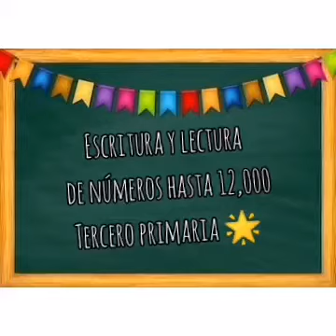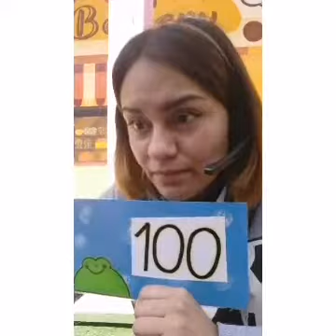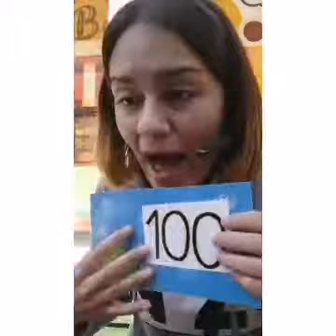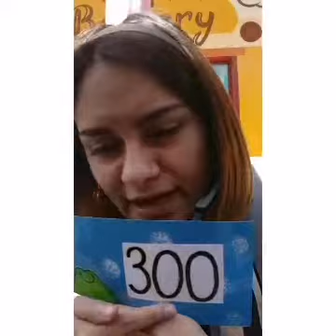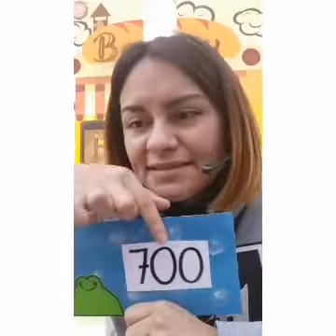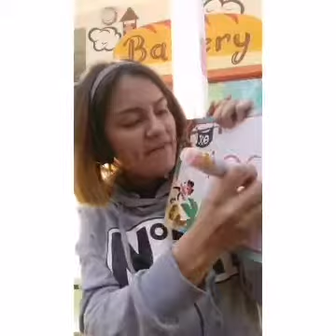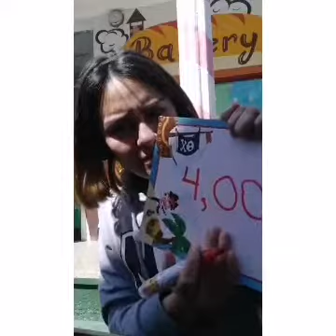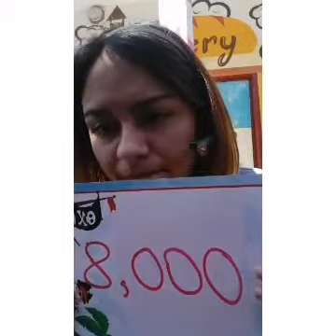números hasta el 12,000 Matemáticas 3ro 8Feb